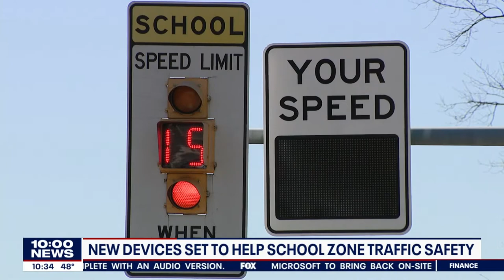Bensalem, PA installs the latest Smart Cities School Safety Beacons WTXF TV News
WTXF-TV coverage of Bensalem, PA, smart cities school zone safety beacons from March 22, 2021.